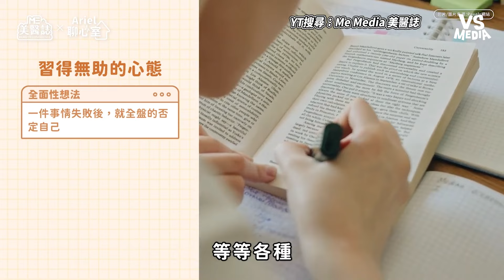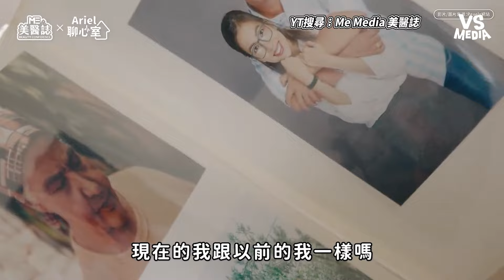為何現代人都躺平不想努力 諮商師剖析習得性無助心理 ｜VS MEDIAｘ@MeMedia